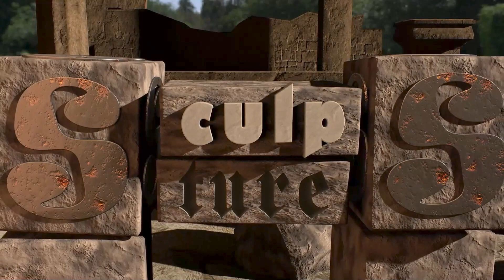03. SculptureS with Ice (Official Music Video)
SculptureS : track 3. SculptureS with Ice

When being in Iceland, Scandinavia, Antarctica or close to Ice rocks and formations anywhere in the world , we see the massive ice mountains as sculptures made by nature. The long structures , uniform colors and surprising beauty can inspire us to discover healing natural sculptures.
And when we look to ice in the microscope,  we discover an exciting world of cristal clear sculptured beauties.

Instruments used :
° Hardware synthesizers :
Arturia MatrixBrute, Novation MiniNova, Yamaha MOTIF XS8
° Synth modules : Roland JV2080 (2X), Yamaha TG500 & TX81Z, KORG M3R, Proteus 2000 and 1 , Alesis S4 Quadrasynth
° Software synthesizers :
KORG legacy collection, Native Instruments Komplete 14 Ultimate,  Cherry Audio GX-80 ,
Arturia V9 Collection including Analoge Labs and Pigments, Soundiron tools,
Spitfire Audio / LABS tools , Native Instruments and Westwood Instruments Piano tools
° Voice synthesizers and tools :
EmvoiceOne , Vocaloid5 , Heavyocity Vocalise 2 , BLISS2
Zero G Ethera EVI 2.0 , Soundiron diverse volcal tools in KONTAKT.
Ashlight, Glaze, Mysteria, Pharlight, Realivox in KONTAKT.
Eachtra's Vocal Ambient Landscapes, MICADO library of sound samples

Artwork created using :
° Pictures and AI artwork :
° Video creation : Frans Lemaire aka MICADO
° Bandcamp and CD design : Cyclical Dreams

Music composed, arranged, mixed and mastered by Frans Lemaire aka MICADO , Belgium
using LogicProX,  iZotope, KORG, NI and Arturia tools
Audio interfaces equipment : Focusrite (Scarlet) and Behringer

And some albums distributed by distrokid